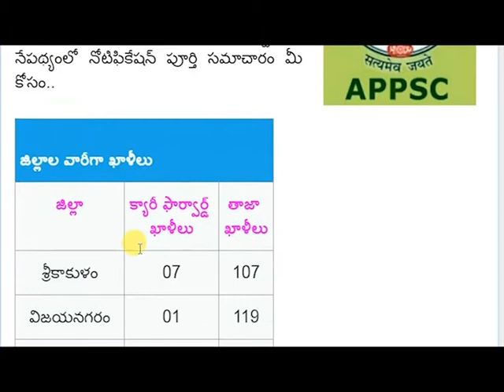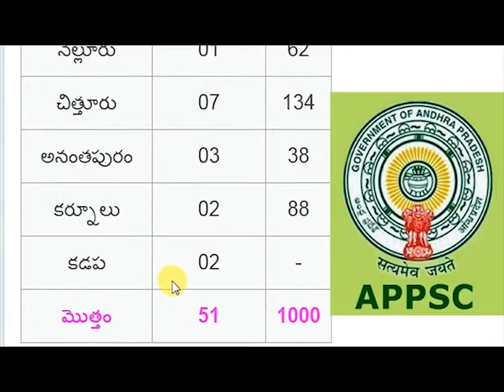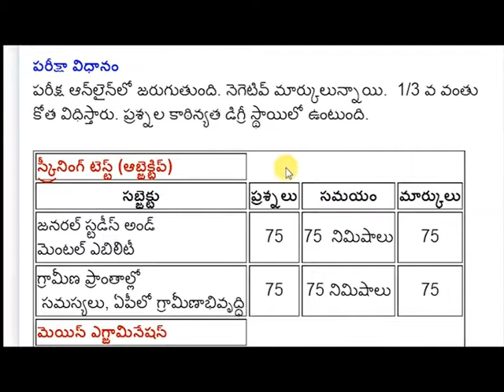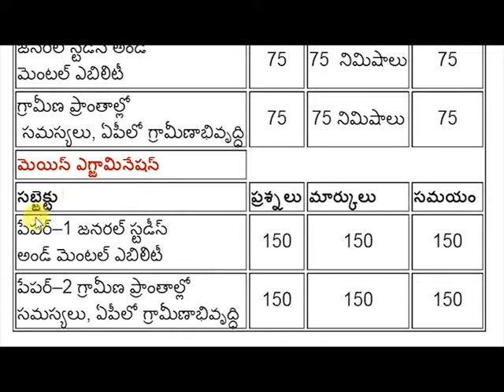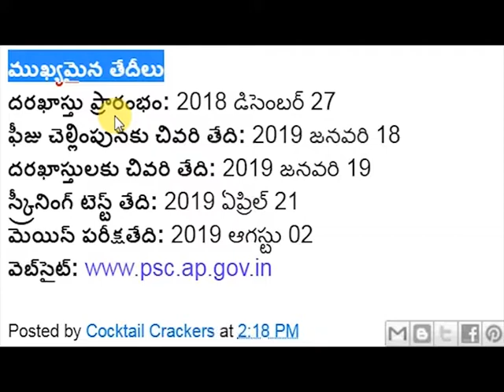APPSC 1051 Panchayat Secretary Posts Notification Details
ఆంధ్రప్రదేశ్‍ పబ్లిక్ సర్వీస్ కమిషన్ (ఏపీపీఎస్సీ) ఏపీ పంచాయ‌తీ రాజ్ స‌బార్డినేట్ స‌ర్వీసులో ‘పంచాయ‌తీ సెక్రటరీ’ పోస్టుల భర్తీకి డిసెంబర్​ 22న నోటిఫికేషన్ విడుదల చేసింది. అభ్యర్థులు 2018 డిసెంబర్​ 27 నుంచి 2019 జనవరి 19 వరకు ఆన్​లైన్లో దరఖాస్తు చేసుకోవచ్చు. ఈ నేపథ్యంలో నోటిఫికేషన్​ పూర్తి సమాచారం మీ కోసం..